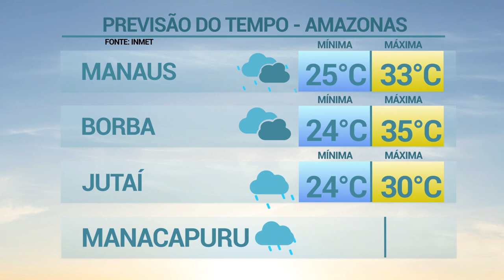6 Horas Notícias – 18 03 2019 03º Bloco